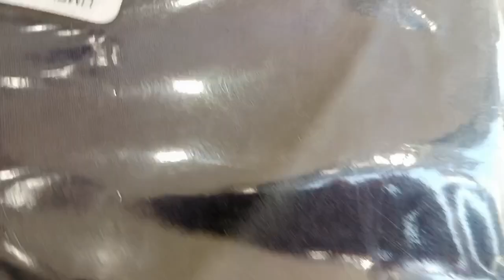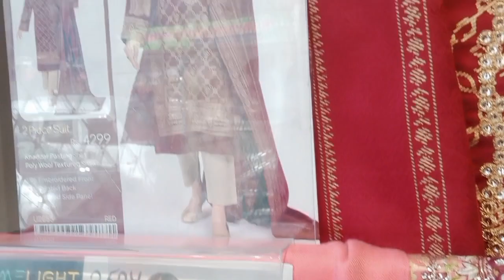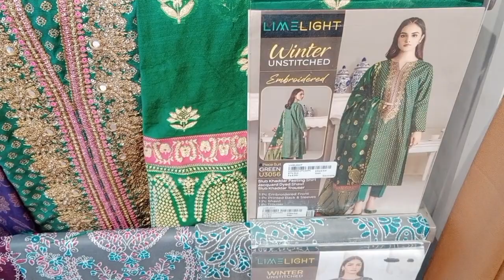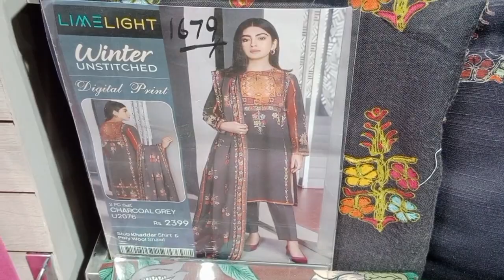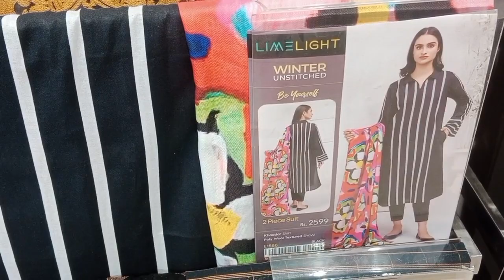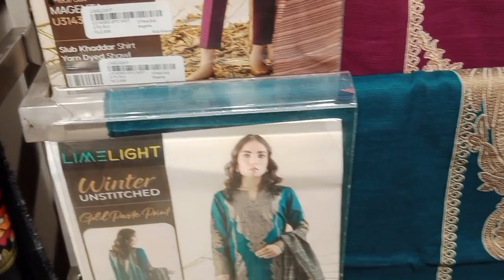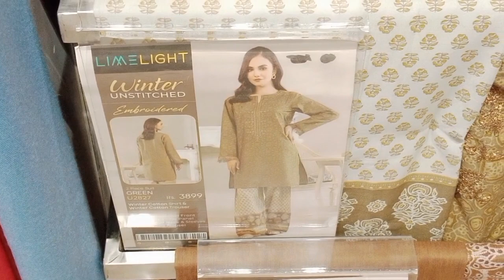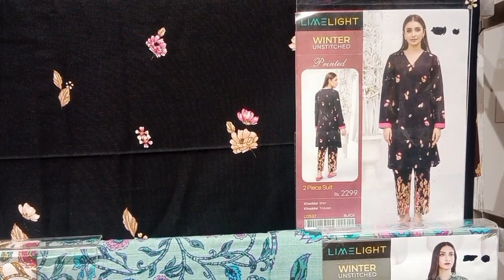Limelight winter unstitched on sale/limelight winter clearance sale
Limelight winter unstitched on sale/limelight winter clearance sale@sarastylingvlogs

Limelight new arrivals
Limelight sale
Limelight sale today
Limelight rush
Limelight sale alert
Limelight sale & Latest summer collection 2023
Limelight sale collection
Limelight sale today & end winter season sale
Limelight sal 2023 summer
Sales alert
Sale collection
Limelight bags
Limelight clutches
Limelight jewllery collection
Limelight ready to wear collection 2023
Limelight ready to wear sale
11.11 sales
limelight winter
limelight winter sale
limelight pret
limelight summer
limelight summer sale
khaadi
bareeze
winter sales
Local market shopping,shopping from local market,sasti shopping,affordable shopping ideas,shopping vlogs,daily vlogs,local shopping from commercial market rwp,commercial market shopping vlog.
Celebrity inspired ethnic look
Celebrity inspired makeup look
Celebrity inspired outfits
Bollywood inspired makeup look
Self grooming tips
Grooming ideas
Everyday looks
Affordable fashion ideas
Dress designing ideas
Matching separates
Tilla work
Mukesh work
Duckibhai
Sistrology